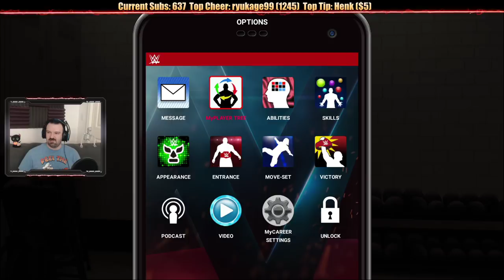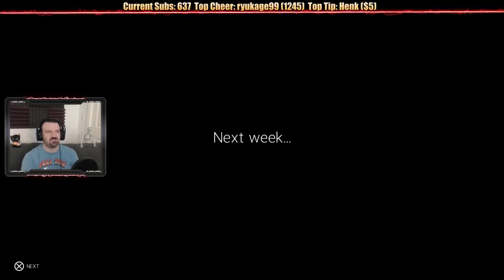WWE 2K19 My Career Mode playthrough pt11 - Feuding with Bray is Bad For Your Health